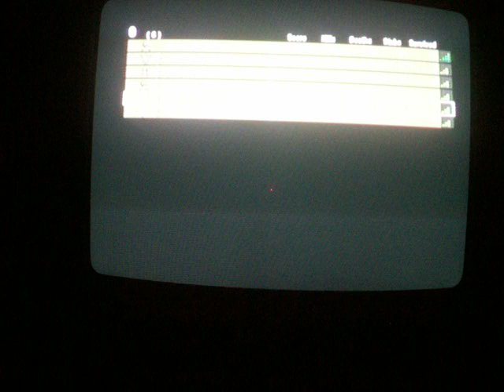Wii Black ops Gameplay #27 Two in the chamber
June 9

an awesome set of wager matches uploaded
have a blast, cuz i shure did